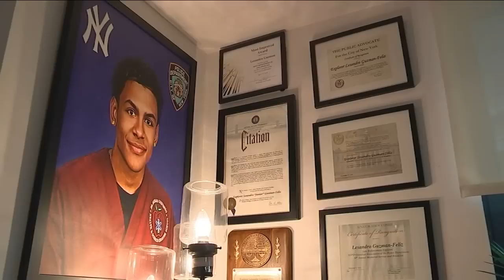Justice for Junior: 2 alleged gang leaders sentenced to 25 to life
Two alleged gang leaders convicted of murder in the killing of Lesandro 'Junior' Guzman-Feliz were sentenced to 25 years to life in prison Friday. Sonia Rincon has the story.

NEW HERE? –